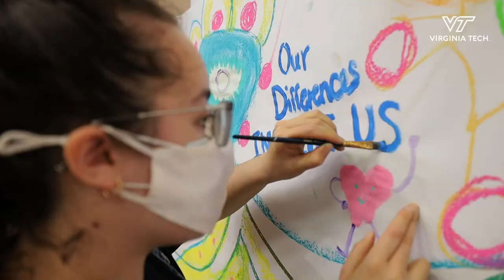Students organize HokiePRIDE community mural event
In response to recent headlines around hate speech shared on campus, students and community members contributed to a mural that focuses on the spirit of Ut Prosim and what being a Hokie really stands for.